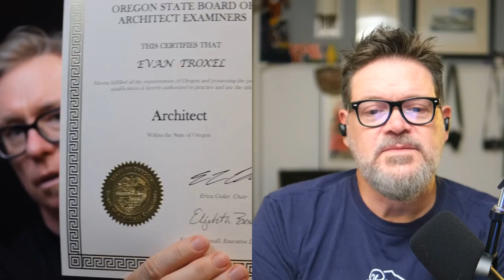Archispeak 347 - Evan’s Summer Adventures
Join us as we discuss Evan’s summer family road trip, loaded with scenic stops, family adventures, and unexpected roadside attractions. And fear not! There is also talk about architectural registration as we share personal experiences about the process of obtaining and maintaining licenses in various states.

From navigating NCARB procedures to exploring ghost towns and national parks, this episode is packed with travel stories, practical advice, and a touch of nostalgia. Whether you're an architecture enthusiast or a travel buff, there's something in this episode for you!